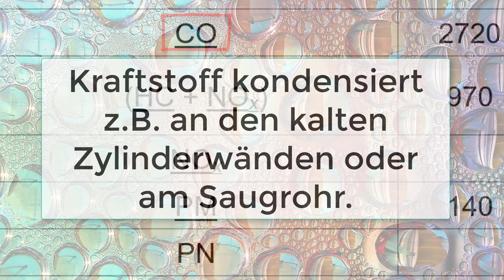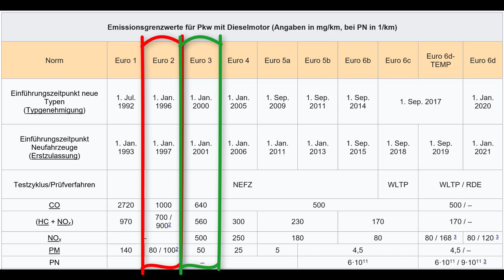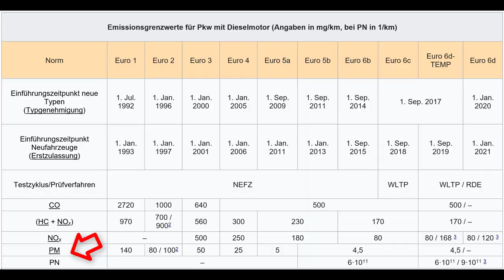Abgasnormen und Schadstoffklassen beim Diesel. Designed by Group "Berlin"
Was hat es eigentlich mit den Abgasnormen und Schadstoffklassen auf sich? Dieser Beitrag beschäftigt sich mit den Abgasnormen und den zugrundeliegenden Fahrzyklen beim Dieselmotor. Im Fahrbetrieb wird der Dieselkraftstoff in Kohlenstoffmonoxid, Stickoxide und Kohlendioxid umgewandelt. Zusätzlich gibt es praktisch immer eine geringe Menge an unverbrannten Kohlenwasserstoffen. Kondensationsverluste oder eine unvollständige Verbrennung sind hierfür ursächlich.
Die Abgasnormen wurden im Laufe der Jahre immer weiter verschärft. Ein Beispiel verdeutlicht diese Verschärfung der Grenzwerte: Da der kalte Motor besonders hohe Kondensationsverluste verursacht, sind die ersten Sekunden nach dem Start mit einem besonders hohen Schadstoffausstoß verbunden. Bei der Abgasmessung bis zur Abgasnorm Euro 2 wurden die Motoren für 40 Sekunden im Leerlauf warmgelaufen. Erst danach wurde die Abgasmessung gestartet. Mit der Abgasnorm Euro 3 entfiel dieser Vorlauf. Damit wurde die Abgasmenge in der Euro Norm 3 deutlich realistischer erfasst.
Die Abgaswerte werden grundsätzlich in bestimmten Testverfahren ermittelt. Bis zur Norm Euro 6 b kam der „Neue Europäische Fahrzyklus“, kurz NEFZ, zum Einsatz. Da dieser Testzyklus unrealistisch war und nur wenig mit dem tatsächlichen Fahrverhalten zu tun hat, wurde er vom WLTP abgelöst.
Aktuell ist geplant, das Verfahren noch weiter an die realen Bedingungen anzupassen. Das Real Driving Emission (RDE-Verfahren) wird ab einer Erstzulassung nach Januar 2021 die realen Betriebsbedingungen im Straßenverkehr berücksichtigen. Die Tabelle zeigt dir ansonsten die Grenzwerte in Abhängigkeit zur jeweiligen Norm. PM steht dabei für die Partikelmasse. PN für die Anzahl der Partikel.